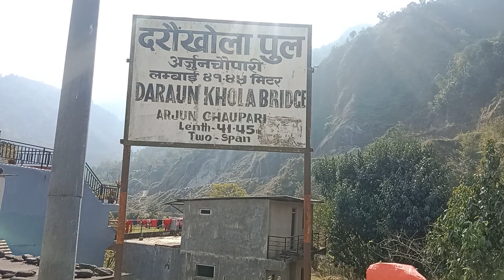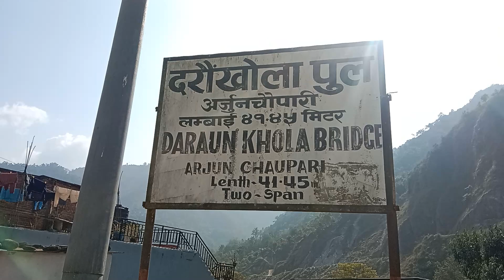स्याङजा दराै खाेला